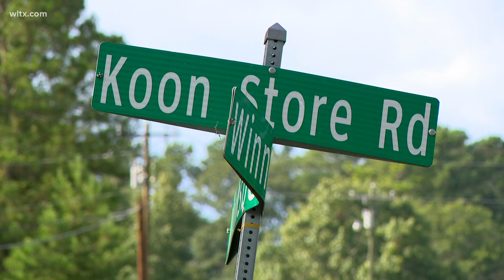Coroner identifies two men killed in Saturday night shooting in Richland County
The two men were found shot to death at a location in the 300 block of Koon Store Road.